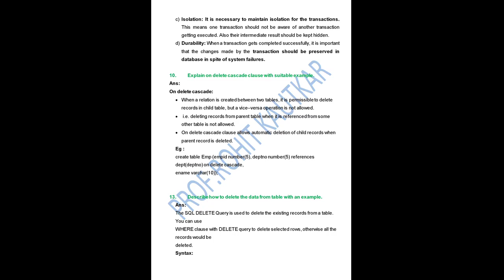Chapter 03 SQL Queries and Integrity Constraints IMPORTANT Questions MSBTE I scheme POD DMA notes